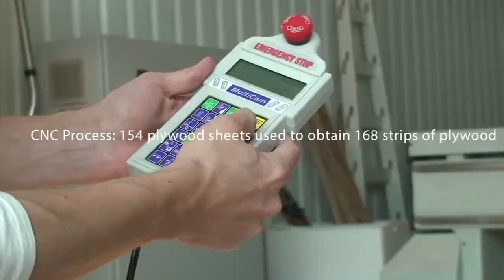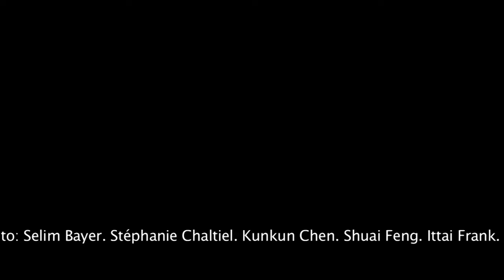Architectural Association AA Canopy by Emtech short version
If you want to learn how to design like this, join our webinar today at 9PM.